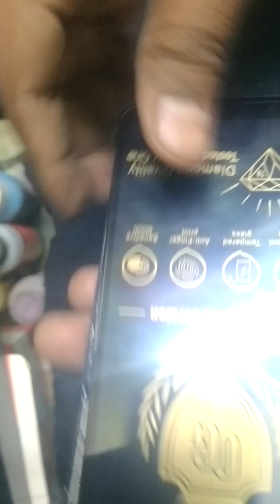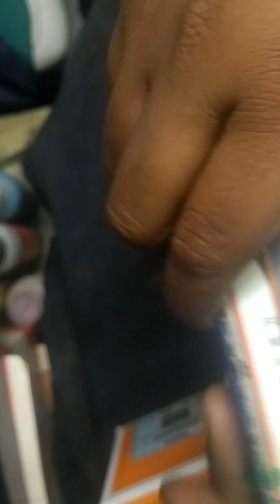XIAOMI 7 HOW TO OPEN CHANGE FOLDER DISPLAY BATTERY